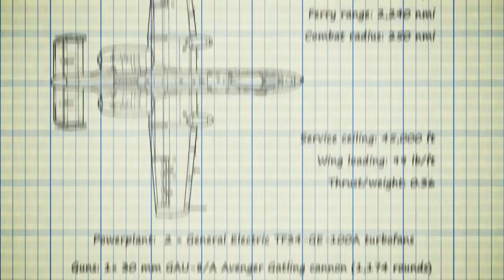A-10 Thunderbolt II - Know Your Aircraft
Video by Keith Langsdorf | 934th Airlift Wing Public Affairs
The A-10 is the first U.S. Air Force aircraft designed specifically for close air support of ground forces. It is named for the famous P-47 Thunderbolt, a fighter often used in a close air support role during the latter part of World War II. The A-10 is very maneuverable at low speeds and low altitudes to ensure accurate weapons delivery, and it carries the systems and armor needed to survive in this environment. It is intended for use against all ground targets, but specifically tanks and other armored vehicles. The Thunderbolt II's great endurance gives it a large combat radius and long loiter time in a battle area. Its short takeoff and landing capability permits operation from airstrips close to the front lines. Maintenance at forward bases with limited facilities is possible because of the A-10's simple design.

The A-10A on display was flown on Jan. 21, 1991, by Capt. Paul Johnson on an eight-hour rescue support mission during Operation Desert Storm, for which he was awarded the Air Force Cross, the USAF's second highest award for valor. The aircraft was delivered to the museum in January 1992.

TECHNICAL NOTES:
Armament: One GAU-8/A 30mm Gatling gun and 16,000 lbs. of mixed ordnance
Engines: Two General Electric TF34-GE-100 turbofans of 9,000 lbs. thrust each
Maximum speed: 450 nautical mph
Range: 800 miles
Span: 57 ft. 6 in.
Length: 53 ft. 4 in.
Height: 14 ft. 8 in.
Weight: 47,000 lbs.